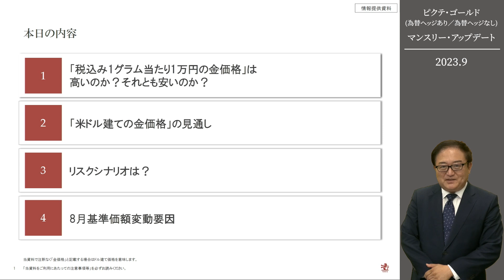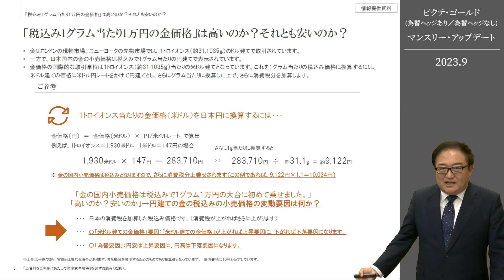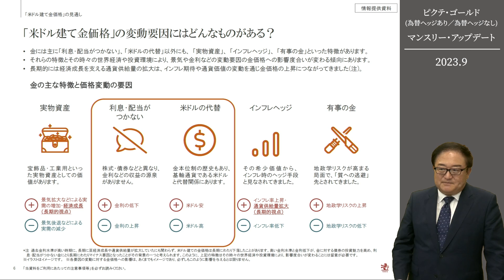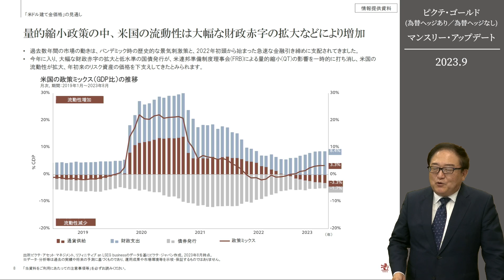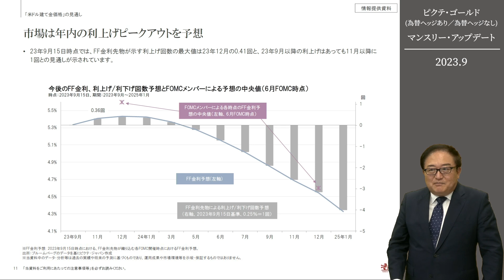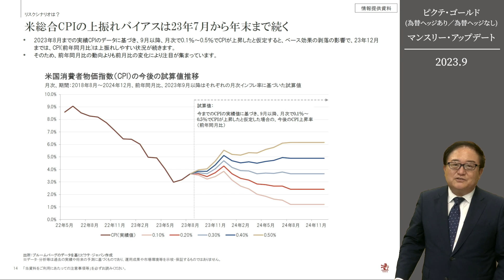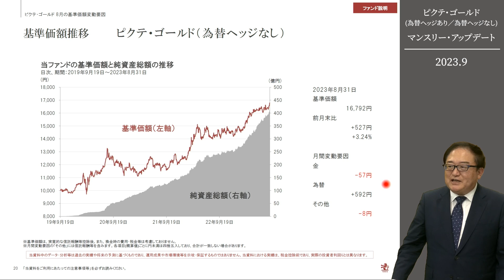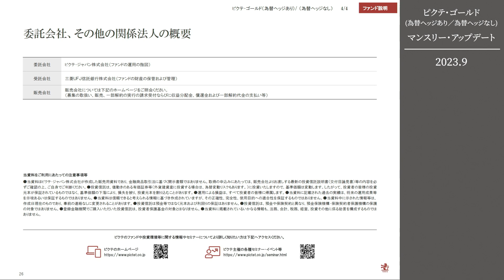「税込み1グラム当たり1万円の金価格」は 高いのか？それとも安いのか？‹塚本 卓治›｜ゴールド 2023.9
00:00 「税込み1グラム当たり1万円の金価格」は高いのか？それとも安いのか？
00:36 「米ドル建ての金価格」は米金利や米ドル指数と逆の方向に動く傾向に
05:34 「米ドル建て金価格」の変動要因にはどんなものがある？
10:12 「米ドル建ての金価格」は、米ドルに対する希少性の高さから価値を高めてきた
11:21 量的縮小政策の中、米国の流動性は大幅な財政赤字の拡大などにより増加
15:02 今後も米政府債務残高は拡大が予想されている
16:18 ２０００年以降では、金価格は利上げピークアウトの頃から上昇する傾向にあった
18:39 市場は年内の利上げピークアウトを予想
20:16 米総合CPIは昨年6月の9.1％から今年6月の3.0％まで低下したが再び上昇
21:34 米総合CPIの上振れバイアスは23年7月から年末まで続く
24:19 8月の米CPIはエネルギー価格上昇が目立つが、サービス価格にも注視が必要
25:12 原油価格上昇が、消費者の予想インフレ率の上振れを引き起こすリスク
28:10 基準価額推移 ピクテ・ゴールド（為替ヘッジあり）
28:43 基準価額推移 ピクテ・ゴールド（為替ヘッジなし）
29:32 2023年8月の金価格、米ドル円レートの推移

過去のパフォーマンスや詳しい情報について
ピクテ・ゴールド（為替ヘッジなし）

塚本 卓治
エグゼクティブ・ディレクター　運用・商品本部　投資戦略部長
日系証券会社にて債券およびデリバティブ業務に従事した後、外資系運用会社および日系ファンド・リサーチ会社にて投資信託のマーケティングを担う。通算20年以上にわたり運用業界で世界の投資環境を解説。ピクテではプロダクト・マーケティング部長等を経て、現職。経験豊富なストラテジストが揃う投資戦略部を統括する傍ら、自らも全国の金融機関や投資家を対象に講演を行う。マサチューセッツ工科大学（経営学修士）、日本証券アナリスト協会検定会員(CMA)、日本テクニカルアナリスト協会認定テクニカルアナリスト

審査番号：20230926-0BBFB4